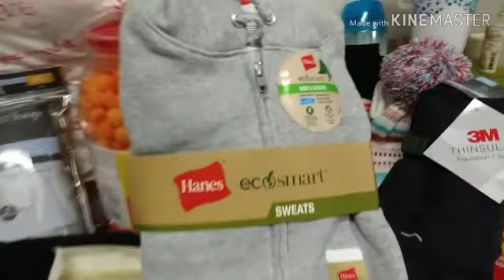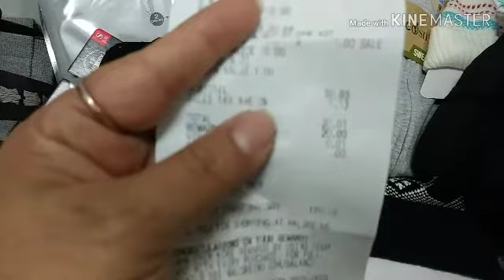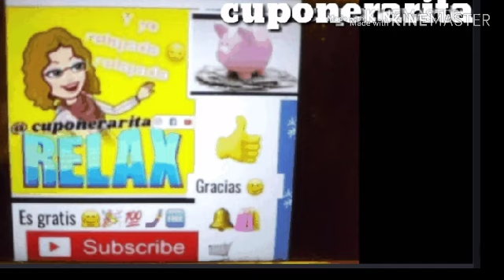my haul $0.01 mi compra x $0.01 walgreens